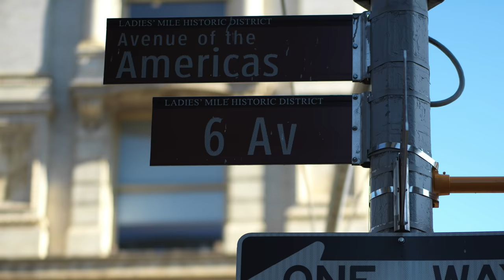New Hasselblad XCD 80mm f/1.9: First Images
This was a pre-production sample of what will be an expensive lens, and I only shot with it during a single afternoon during PPE. But I likey.

This doesn't mean it was perfect, nor does it mean I wouldn't want it smaller, lighter and less expensive.

But if you're the kind of person who loves beautiful color rendition; can appreciate the difference in perspective that the longer focal lengths on a medium format camera will provide for a given field of view; can afford and are willing to pay for it, well: this needs to be near the top of your list for lenses  to explore.

The specific ear we're giving away, with a huge shout-out to B&H for their continuing support:

- Genaray MonoBright LED Bi-Color 750

- Angler BoomBox Octagonal Softbox with Bowens Mount (36")

- Genaray Crux 10" Round Bi-Color LED Light

Sennheiser ew 500 Film G4 Wireless Combo System Kit with MKE2 Lavalier Microphone AW+

Cartoni SDS 8 Fluid Head Tripod